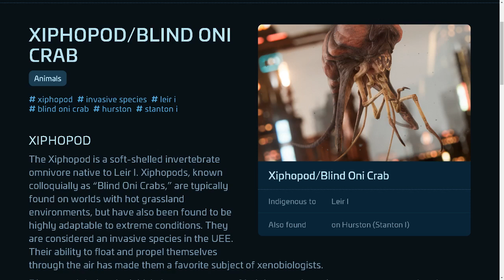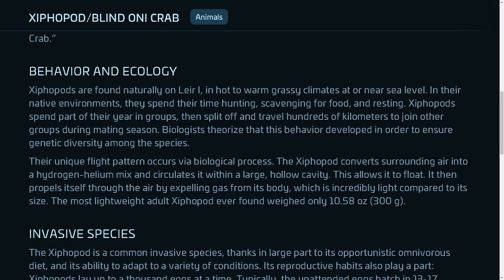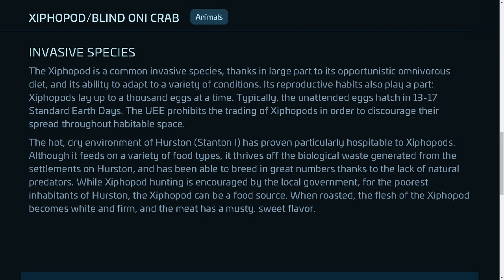XIPHOPOD/BLIND ONI CRAB - Galactapedia - Library Star Citizen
This is a vocalization of RSI's Galactapedia